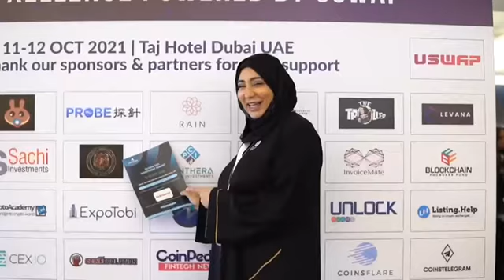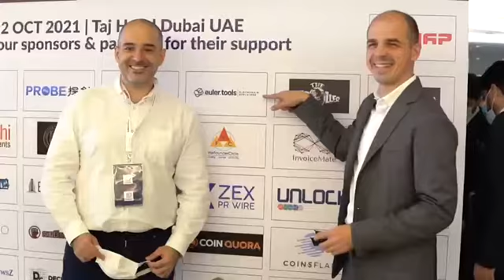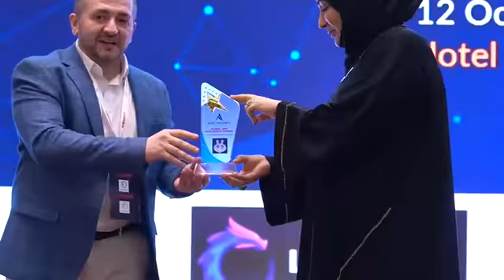Global DeFi Summit 2nd Edition -Dubai, UAE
Global DeFi Summit 2nd Edition -Dubai, UAE was concluded successfully.